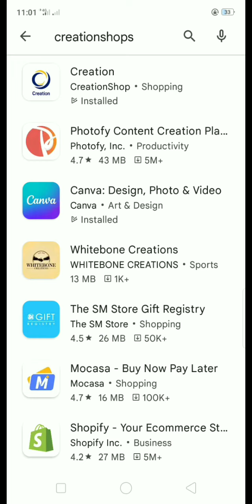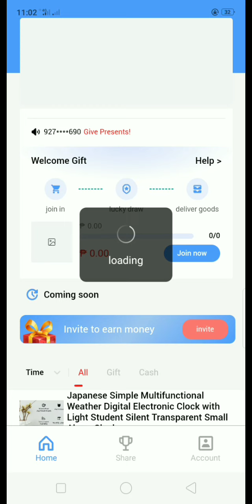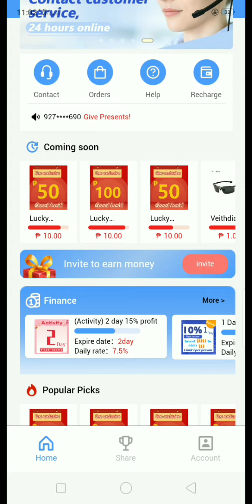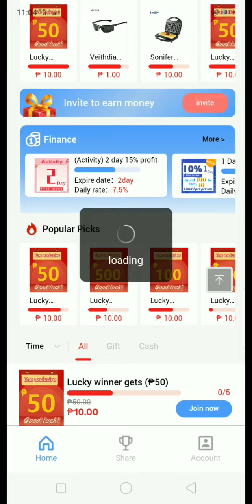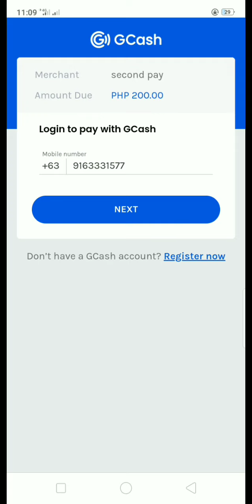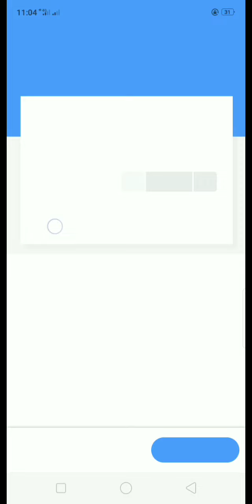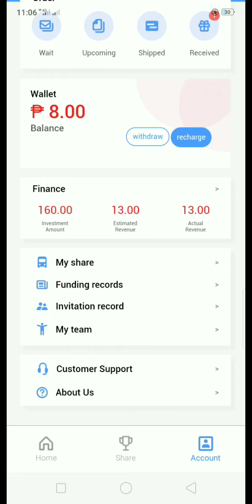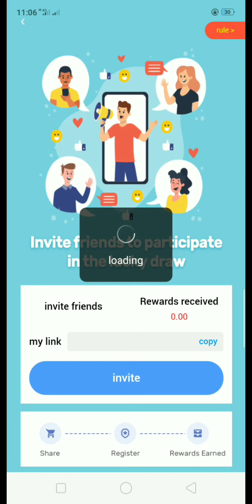Free ₱20 after you register | Creationshop full review legit or scam? New paying apps 2022